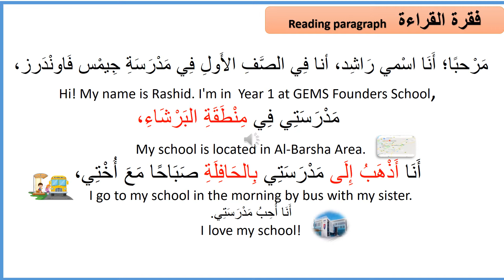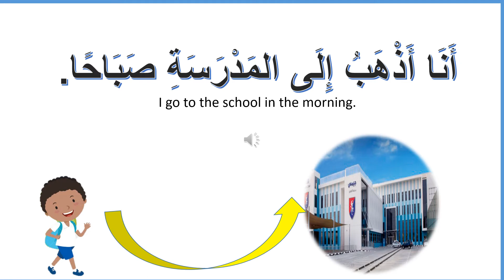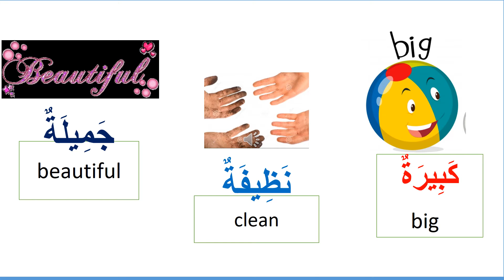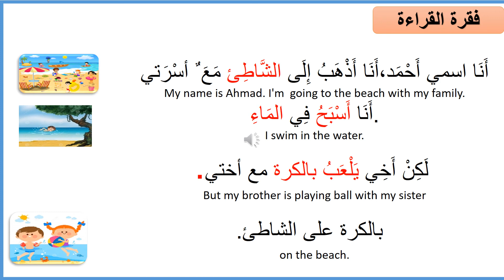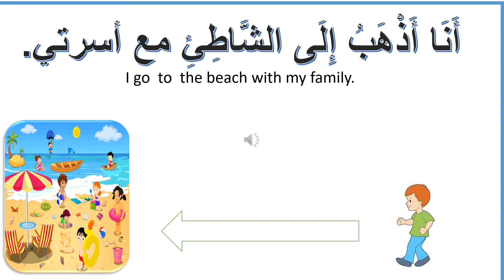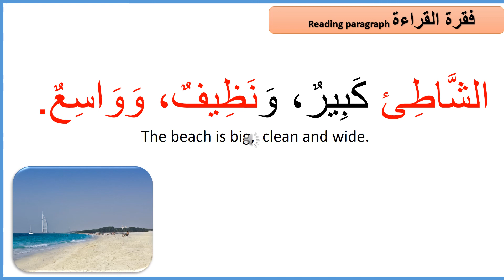Video letter Saad + Places 1 School and Beach